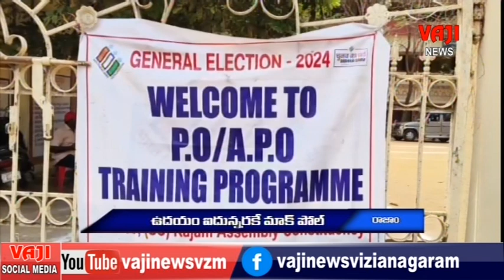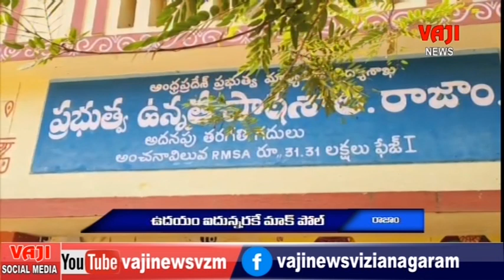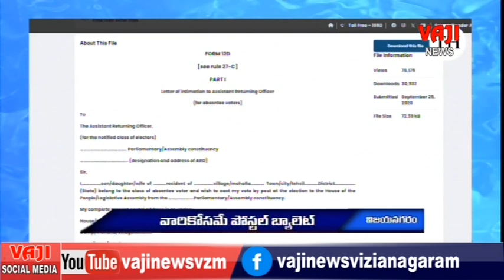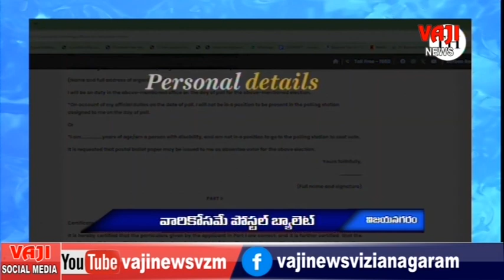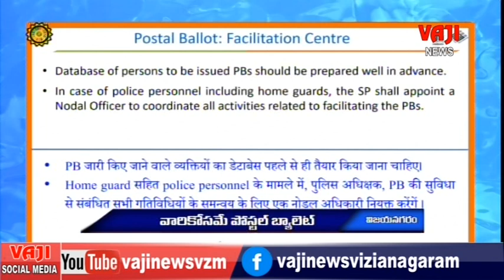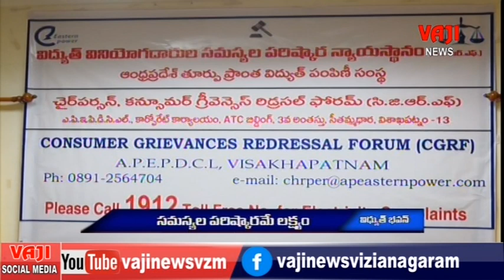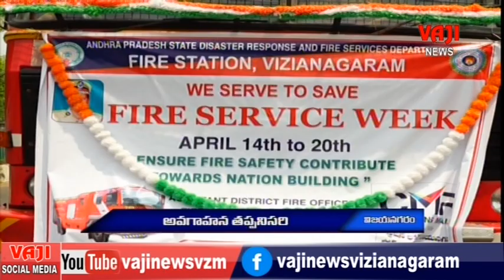VAJI NEWS 15-4-2024